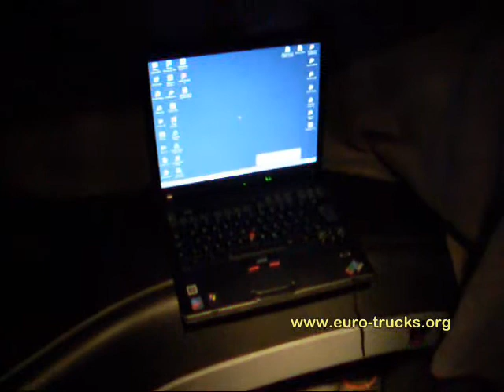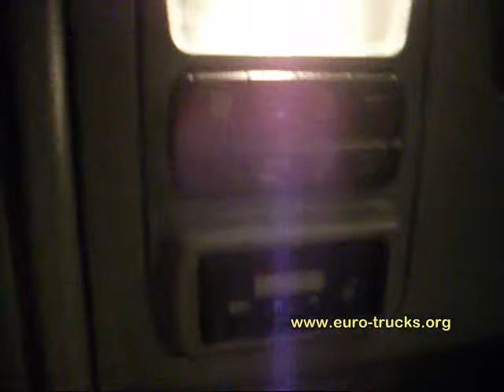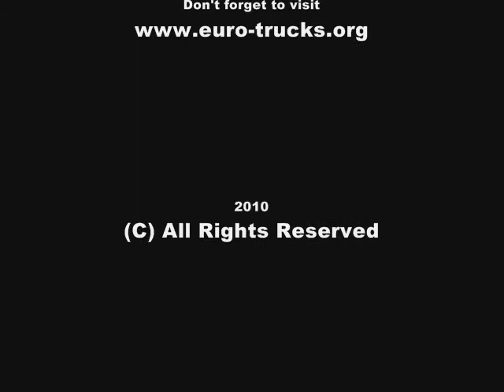Mercedes Actros - Interior de cabine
Report noturno do interior de cabine L de uma Mercedes-Benz Actros 1844.